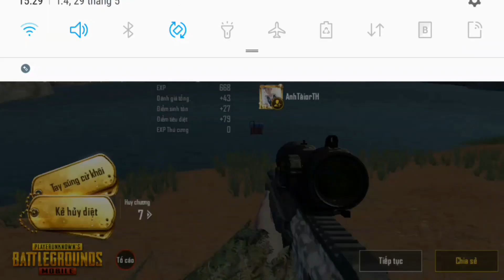PUBG Mobile:Thử thách cầm UMP9 giành lấy top 1 và cái kết toàn BOT cực không phê 😅😑😂Quá chán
Chúc mọi người 1 ngày tốt lành nhoa 😝Đừng quên để lại 1 Like, 1 Share and 1 Subscribe để mình có động lực để làm tiếp những video tiếp theo hay hơn nhoa 😁Nhớ Subscribe để tăng thêm độ đẹp trai và độ đẹp gái ớ nhiaaa 😉Tính cầm UMP9 Try Hard top 1 mà ai ngờ toàn BOT không à mọi người ơi ! Chán quă à người nó trốn đâu mất tiêu hếttt rồiiiiii ? Mà kệ top 1 với 12 kill cũng được ròiiiii hehe